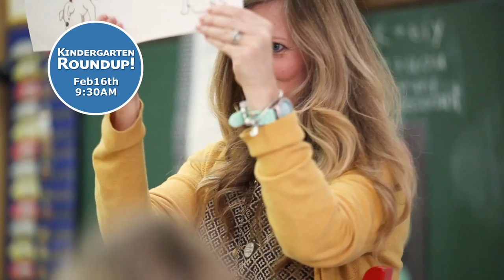KCC Learning Environment